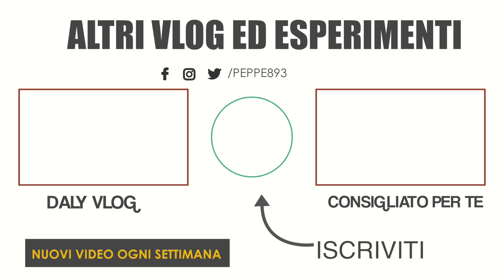PRIMO MESE DI TIROCINIO POST LAUREA | MEDICINA INTERNA TOR VERGATA